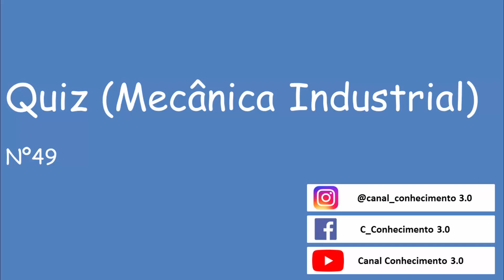Quiz Mecânica Industrial - Vídeo 49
Horário das postagens diárias:

(Vídeo 01 - 15:00 horas)
(Vídeo 02 - 16:00 horas)
(Vídeo 03 - 17:00 horas)
(Vídeo 04 - 19:00 horas)
(Vídeo 05 - 20:00 horas)